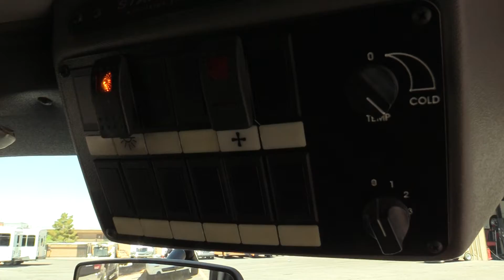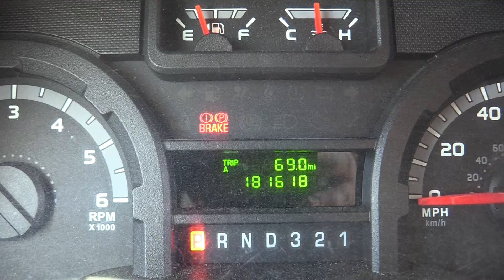Used 2011 Starcraft Allstar Wheelchair Bus S24587